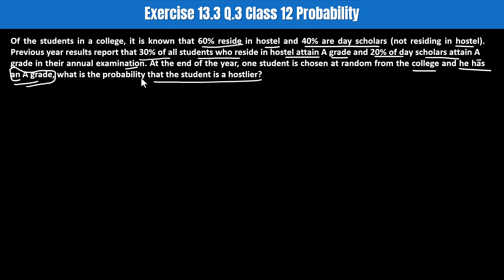Of the students in a college, it is known that 60% reside in hostel and 40% are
Of the students in a college, it is known that 60% reside in hostel and 40% are day scholars (not residing in hostel). Previous year results report that 30% of all students who reside in hostel attain A grade and 20% of day scholars attain A grade in their annual examination. At the end of the year, one student is chosen at random from the college and he has an A grade, what is the probability that the student is a hostlier?